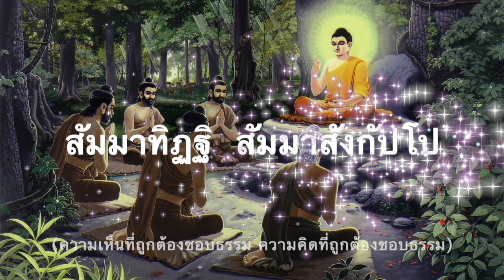บทสวด ธัมมจักร กัปปวัตนสูตร (อินเดีย) 1 ชั่วโมง